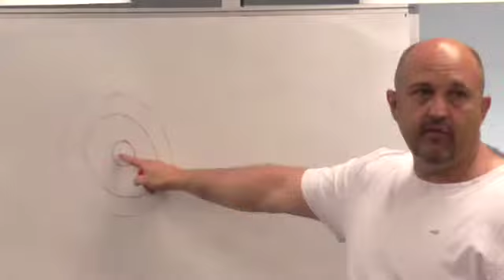The Sons of God_Glen Vines(1/4)